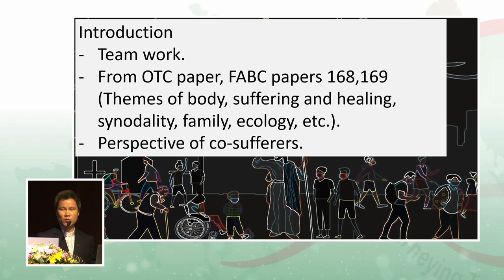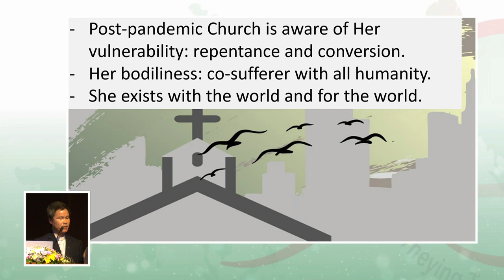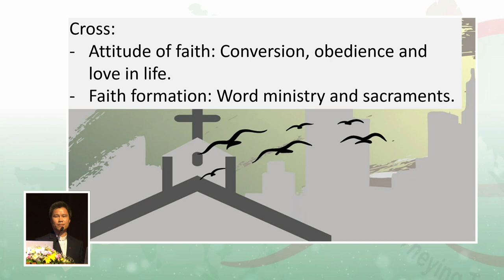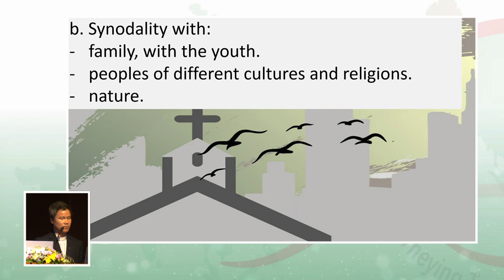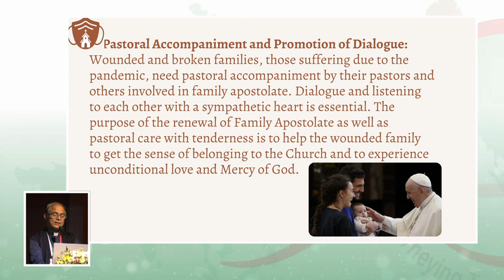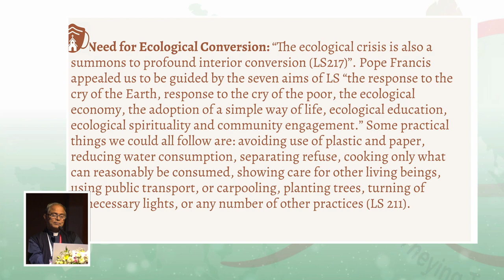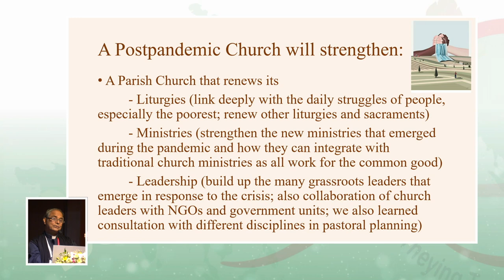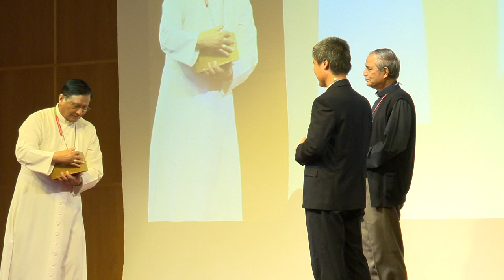FABC General Conference - A Post-Pandemic Church & the Body of Christ | Fr Nguyen Hai Tinh SJ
Members of the Office of Theological Concerns of the FABC, Bishop Gerald Matthias, a moral theologian, and Fr Nguyen Hai Tinh SJ, teacher of dogmatic theology at the Catholic Institute of Vietnam, presented ‘A post-pandemic Church and the Body of Christ’. Speaking about the setbacks the pandemic caused, and more importantly, the opportunities it provided, Bishop Matthias elucidated how the body of Christ - the Church - has suffered, but healing could emerge. Fr Tinh explained how the pandemic revealed that the Church is vulnerable to pain, suffering and change, but is a Church of Paschal mystery and Synodality; moving towards healing and togetherness. Bishop Matthias also presented new pastoral pathways revealed by the pandemic - programs of dialogue, formation, digital evangelisation, ecological conservation, and reviving the liturgy to be personal to each person.